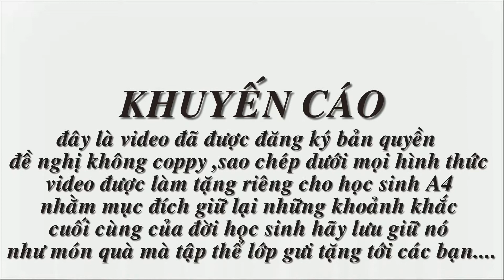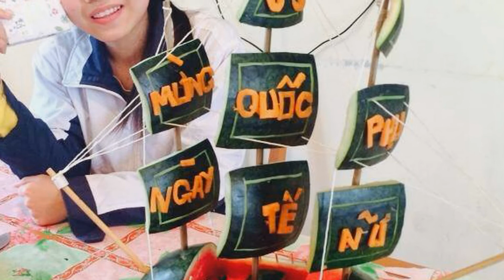12A4 k50 trường thpt Vĩnh Bảo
phroshow pr : tuoi hoc tro